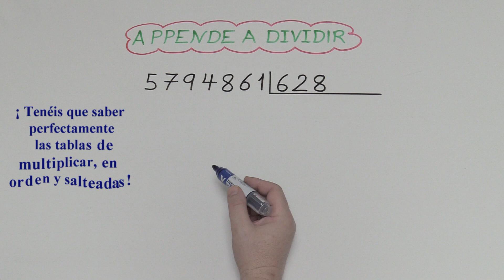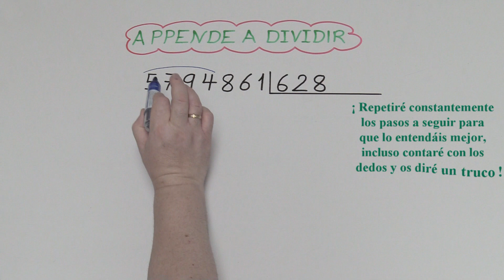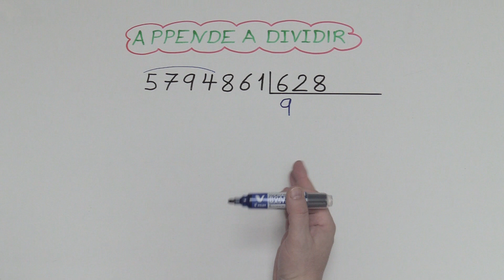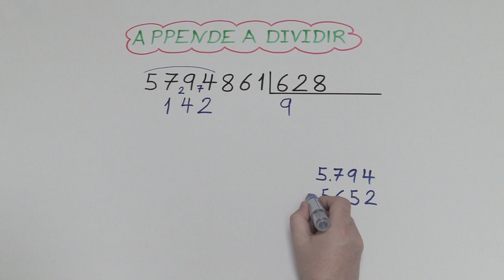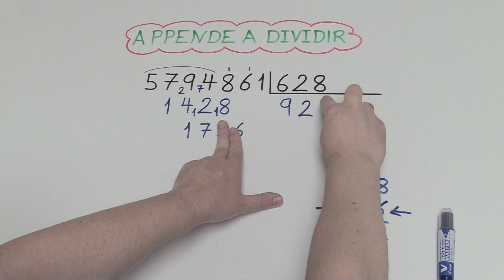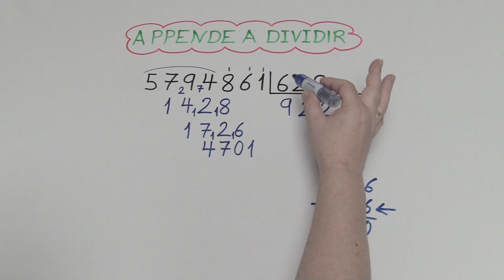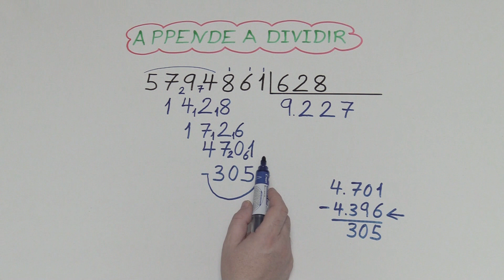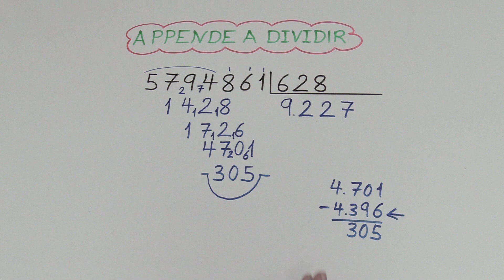Aprende a dividir por 3 cifras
Os explico cómo dividir por tres cifras o cómo dividir entre tres cifras.